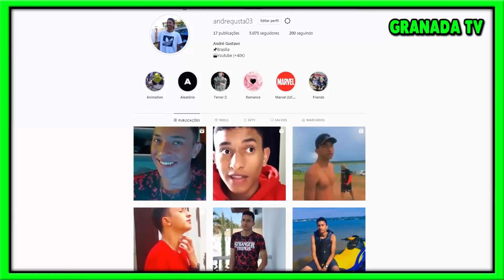Stranger Things 4: BOMBA!! WILL FOI VISTO NAS GRAVAÇÕES!?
Galera no vídeo de hoje vamos falar sobre a familia Byers da serie de Stranger Things! Confira o vídeo para entender melhor...

♪ Músicas que eu coloco nos vídeos:
• Academic Decommitment
• Lay-Z-Boy
• Theoretically

• Academic Decommitment
• Lay-Z-Boy
• Theoretically